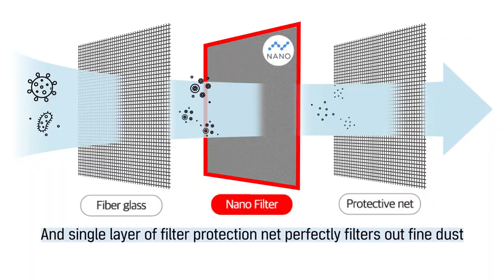QUECHUNG - Fine dust proof window screen(mesh)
[ONLINE EXHIBITION 2021]
SEE ONLINE EXHIBITION 2021 ☞
* PRODUCT FEATURES *
Fine dust proof window screen (Clean Air Window Screen)
* Compact screen for veranda/window
* Long-Lasting, High Quality Material
* Fiberglass / Nanofiber / Protective net, triple structure insect screen
* Because the pore size of nanofibers is smaller than PB 2.5 µm, fine dust cannot pass through the mesh surface.
* It is a product that can be easily attached and detached using Velcro without additional installation
* It is easy to clean / wash the net as the net itself is detachable
* You can choose one of the 4 colors of white / gray / black / brown for Velcro, so you can purchase the color that fits the window frame
* Since it is made of fiberglass material, it is not easily torn, and it has excellent ventilation and durability, so you can use it without worrying about corrosion
* It uses a twin-stitch technique, mainly used for car seats, to prevent warping or slipping
* Dust collection efficiency 80.2 / PH concentration 6.2 / Formaldehyde not detected / Total arylamine content 5mg/kg or less (less than detection limit)